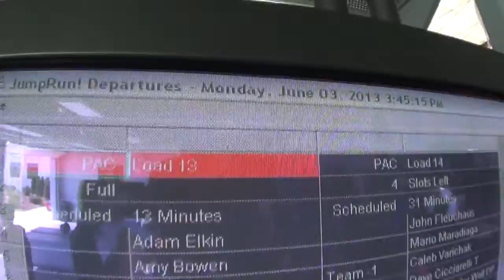Chery Durbin - Chicagoland Skydiving Center - Chery Durbin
Chery Durbin - Skydiving Video - Chery Durbin